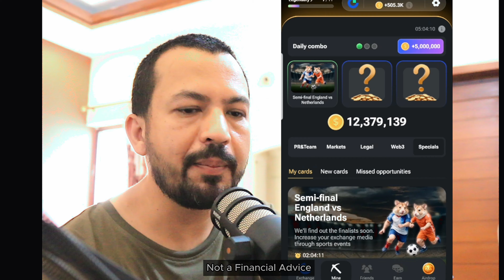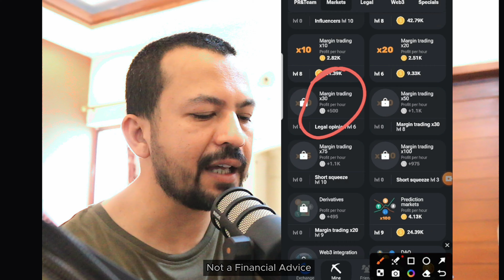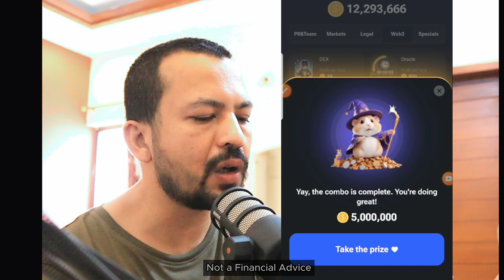11-Jul Daily combo hamster kombat | Hamster kombat daily cipher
hamster kombat
hamster kombat daily combo 10july